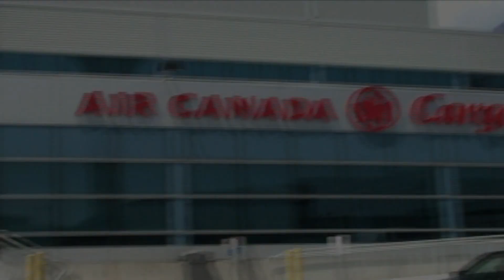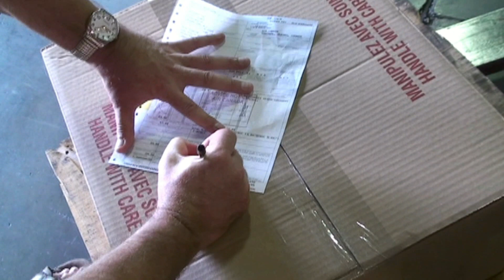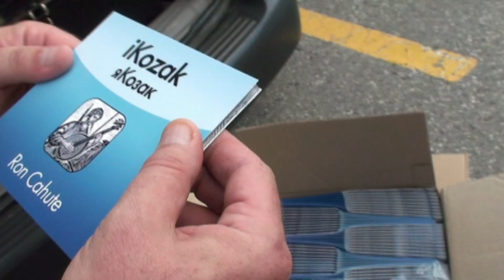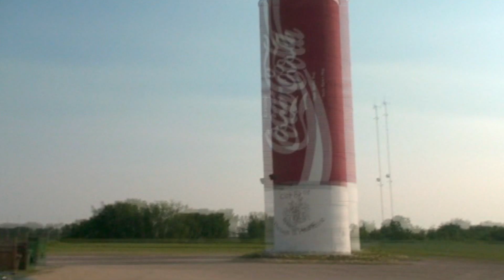Ron Cahute trip to Canada's National Ukrainian Festival 2010 + iKozak + Largest can of Coca-Cola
Restored: Highlights #1 of Ron Cahute, Canada's National Ukrainian Festival, 28 July 2010.

- Picking up shipment of iKozak CDs at Pearson airport, Toronto
- 3:15 Portage la Prairie; The world's largest Coca-Cola can, Dauphin, Manitoba